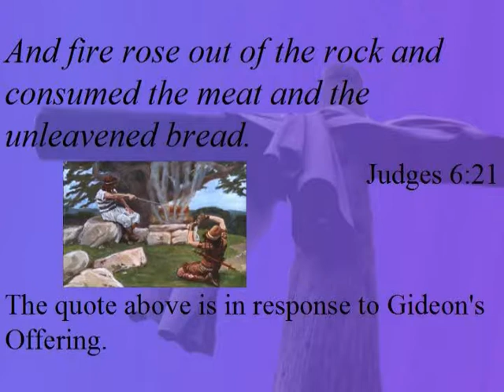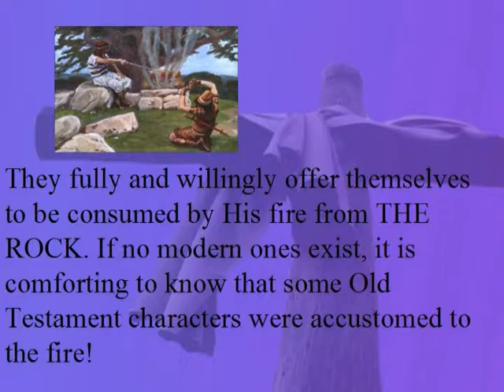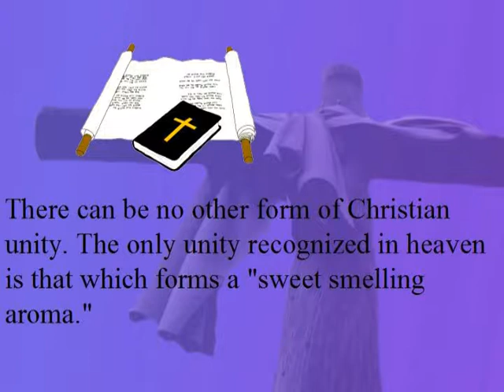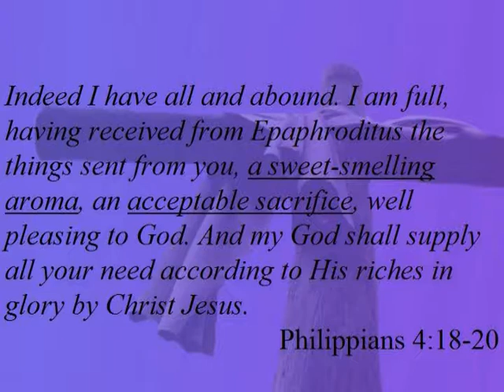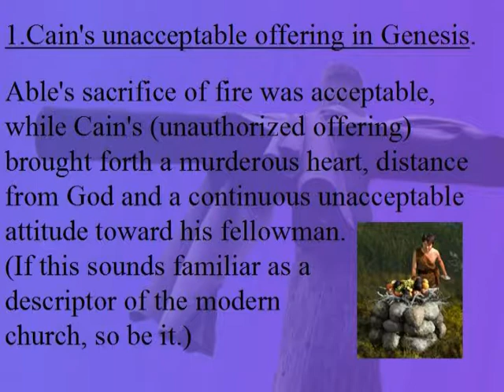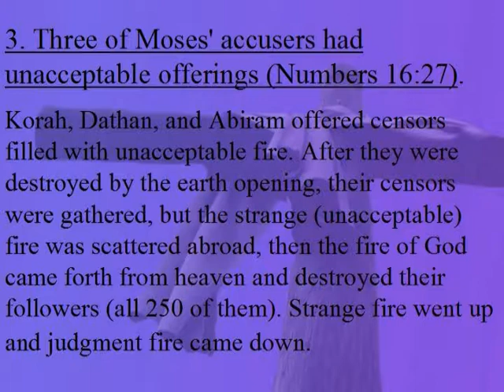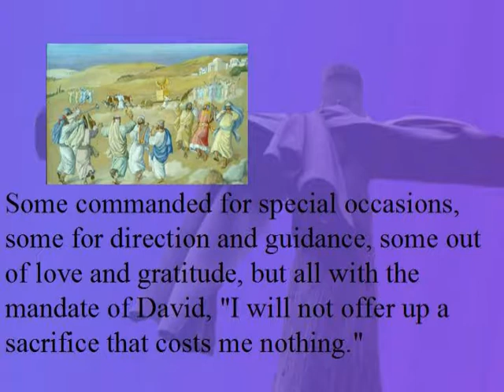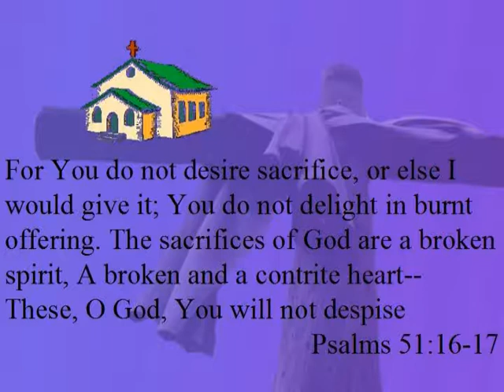An Acceptable Sacrifice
In this audio/visual newsletter, Dr. Oliver discusses the difference between the sacrifices required in the Old Testament and those acceptable of the New Testament Believer.